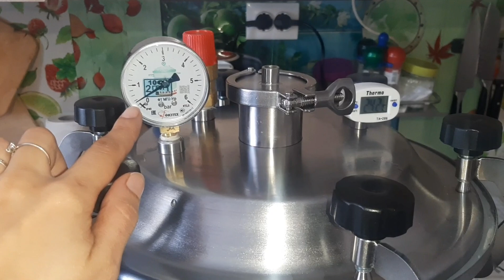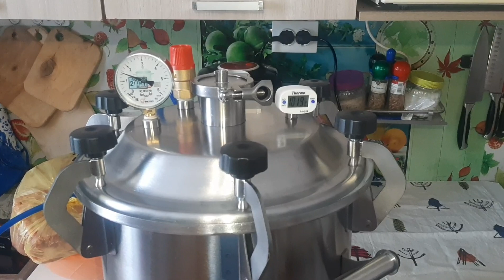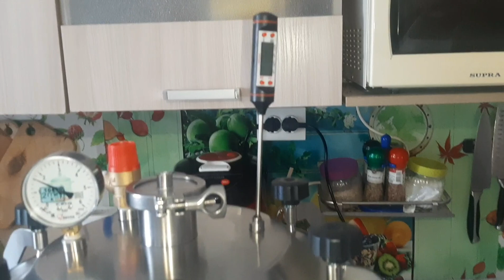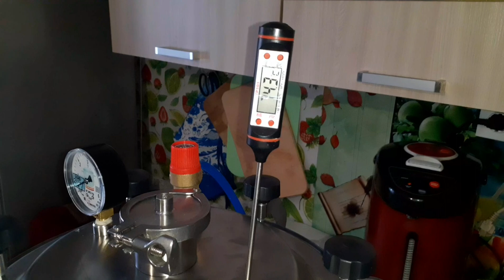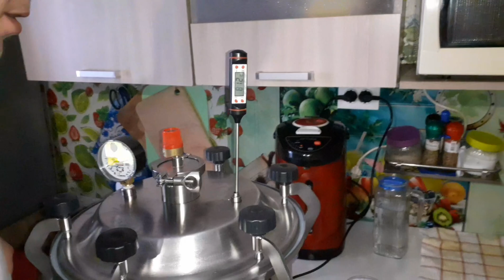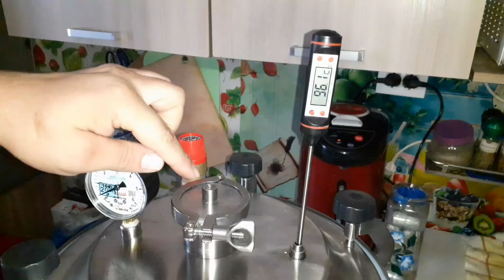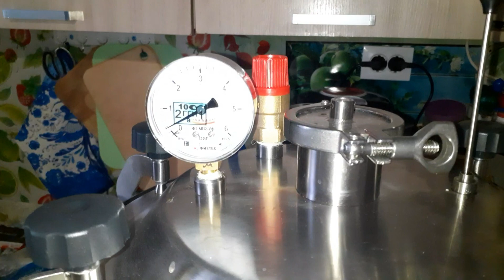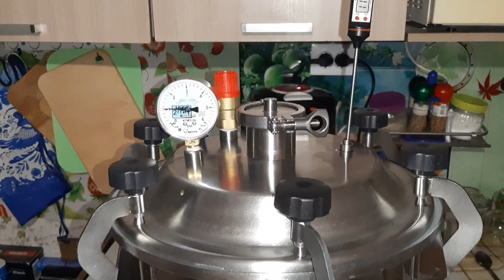Автоклав отличный помощник для хозяйки/ Домашняя тушёнка в автоклаве/ Влог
"5% на всю продукцию"